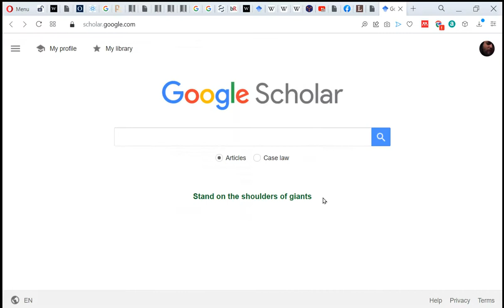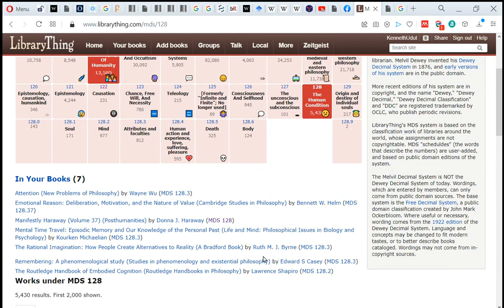CONFIRMED. Dewey Decimal 128.3 - The Human Condition "Rational imagination": So happy!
I ended up in the same place from an entirely different direction!
Dewey Decimal 128.3 - Philosophy and Psychology /  Philosophy Of Humanity / The Human Condition  / Attributes and faculties
The "Rational imagination": In early 2020, I got there by a number of means but notably it had all the cognitive science stuff that cognitive science wasn't able to handle well.
.3 Attributes and faculties
Examples: appetite, imagination, memory, reason, will"
Today, I got there doing a CENTRALNESS sort of the project I'm working on where I'm connecting Wikipedia subjects of interest to me to their "main root" and to each other, using only categories and not articles whenever possible to preserve the structure of the hierarchy.
I chose the top 7 levels which contains 72 major categories out of the 1139 categories.
I did a search on "Google Scholar" and this book pops up as #1.
Natural philosophy : from social brains to knowledge, reality, morality, and beauty, Thagard, Paul.
I use "OCLC Classify" to find the Dewey Decimal of it, if available. It's 128, or in LC: Philosophy of Mind, Cognitive Science.
That 128 looked REALLY REALLY familiar and I searched my own "thought collector" for it, and I found a post from Apr 25, 2020 titled: DDC: 128.3  THAT'S IT
and it is! Confirmed from an entirely different direction. [a Donna Haraway text fitting in there too adds to it, as she's PRECISELY where my "Political Compass" lay apparently. I really should read her work).